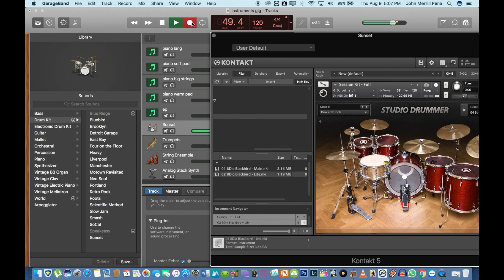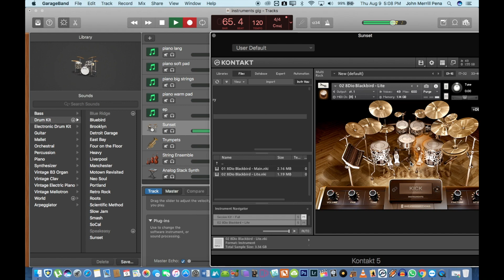Studio Drummer versus 8dio Blackbird